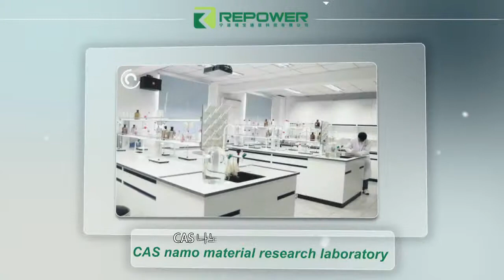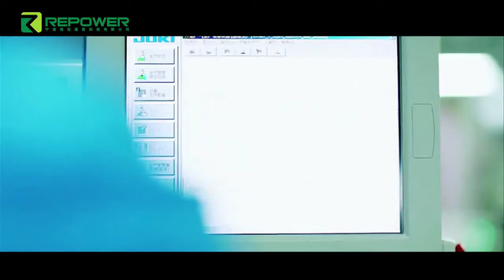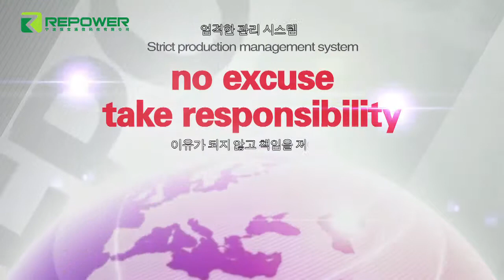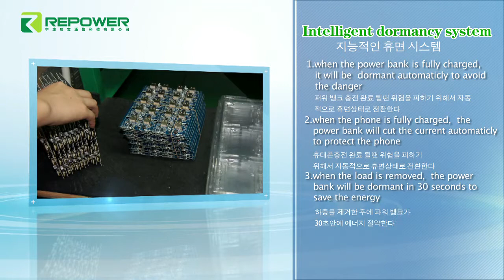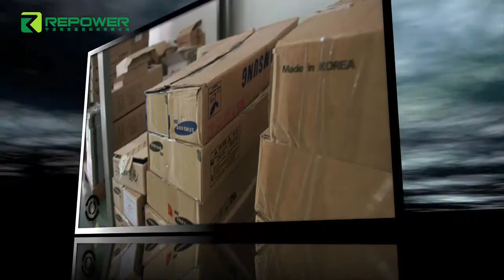REPOWER - POWERBANKS (NINGBO CHINA-BASE IMP&EXP CO., LTD)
Repower is one of the brands attaching to the China base group, which directly belongs to the Ningbo repower communication science and technology co.,ltd.

Repower cooperate with some top laboratories in China, such as Chinese Academy of sciences(CAS) namo material research laboratory, CAS IHEP laboratory, tsinghua electron laboratory, tsinghua new energy laboratory. Just as the other programs in China base, repower also has powerful technical background. Repower grasp the core technology in many fields.

In the high-end li-ion field, repower has many achievements ( mostly for the car battery). The factory invested more than 250million dollars in chengdu has been built up and are producing now. Repower supply the technical support for it. That facory is called Sichuan jianxing lithium battery co.,ltd.

For the power bank, repower owns the top products with its own brand. And also as the leading power bank platform, repower also holding many factories. So it can undertake many OEM orders every year. Thanks for all of this, the products of repower truly cover from the low-end to the high-end. Repower, nothing is unchargeable!